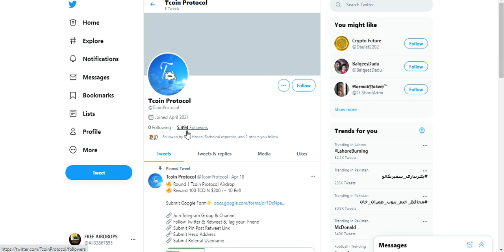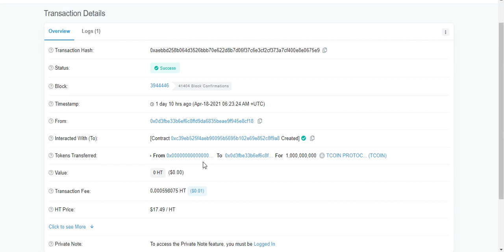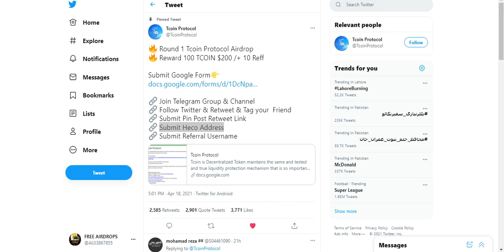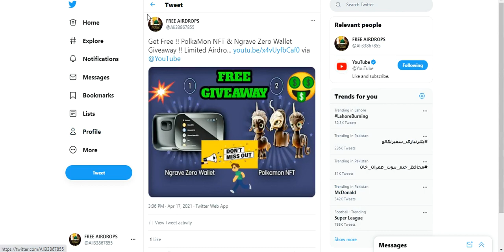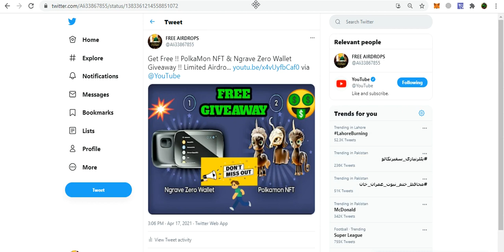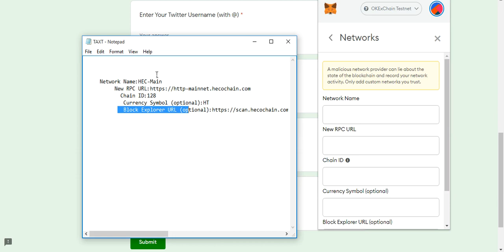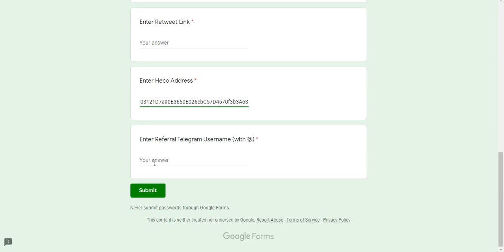Earn 200$ !/ Heco Mainnet Project Airdrop !/ Get 100 Tcoin Free Value $200 !/ Join Fast !//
Assalamualaikum